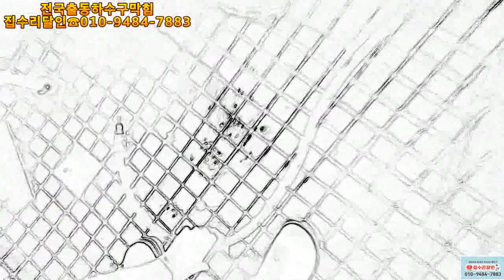대전하수구업체 입주공사전 배관을 점검을한다 현명한선택 하수구현장교육3일차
전국하수구막힘